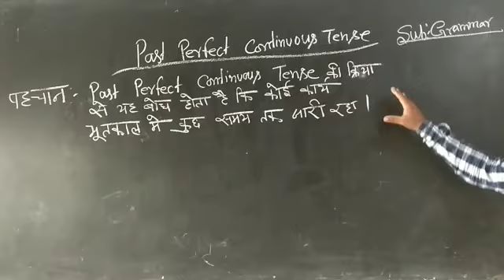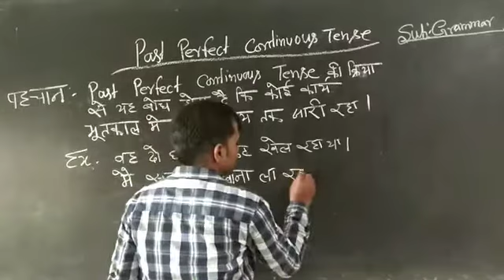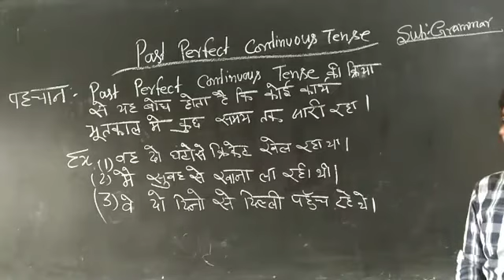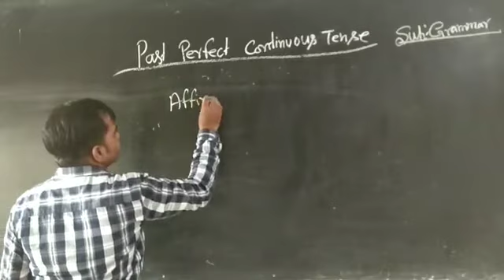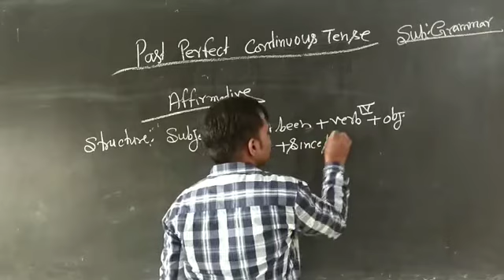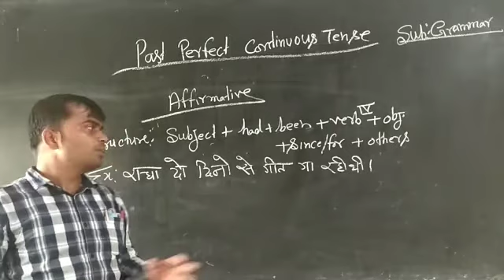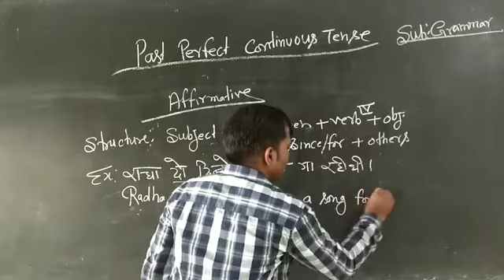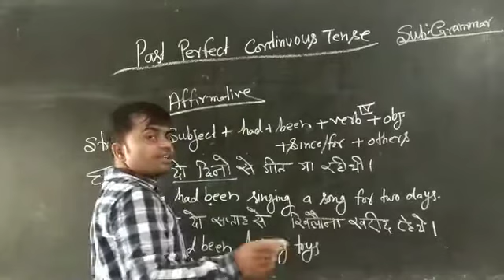English Grammar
Affirmative Sentence